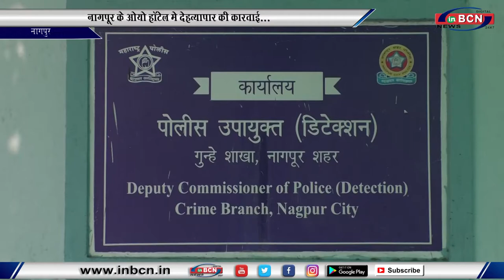नागपुर - ओयो हाॅटेल मे पुलिस ने की देहव्यापार की कार्रवाई...